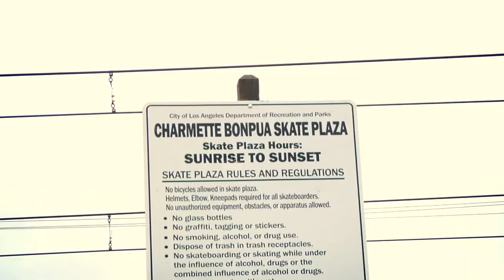Theotis Beasley Ad Day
Theotis just turned Pro but that doesn't mean he is slowing down one bit. We wrangled him up one Saturday and had him take us to some of his local spots. Theo handled business and got the back side flip for the Ad. Congrats on turning Pro Theo!